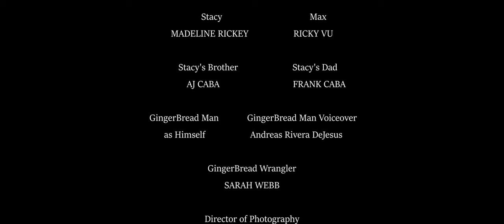Cookie Cutter | Christmas Horror Short Film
✘ (DESCRIPTION)
A sentient gingerbread cookie seeks revenge after its friends are unwittingly devoured by their creator. It hunts the unsuspecting baker and her boyfriend, revealing the consequences of a cookie's taste for vengeance in this darkly whimsical tale.

Director: Sydnee Ackiss
Director of Photography: Ricardo Moreno